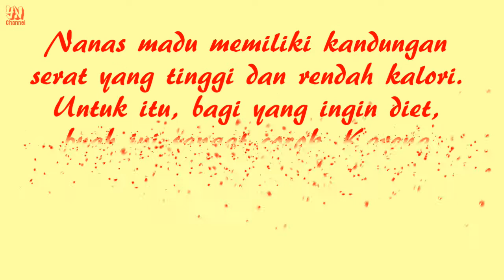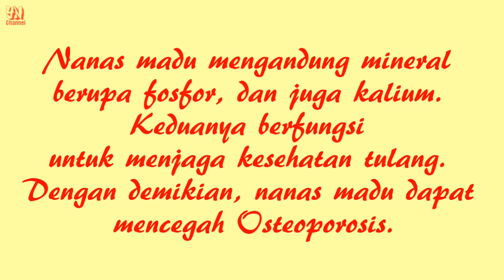Manfaat buah nanas madu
Jenis buah nanas yang paling digemari oleh orang Indonesia adalah nanas madu.
Nanas ini memiliki rasa daging yang lebih manis ketimbang nanas biasa.
Selain itu, nanas madu juga memiliki aroma yang lebih kuat dan sangat menyegarkan.